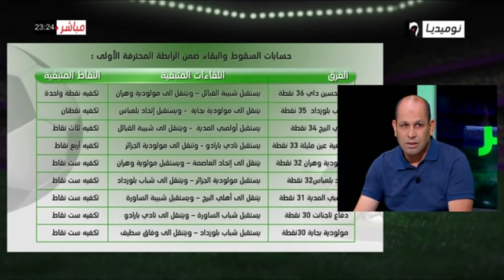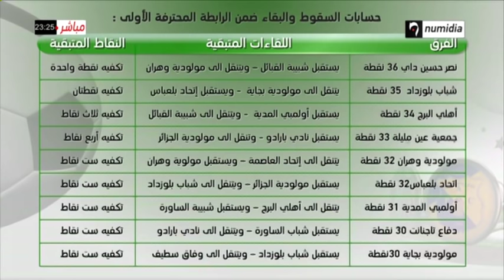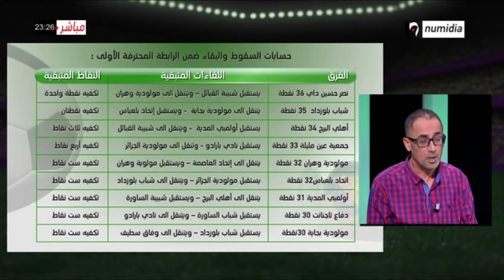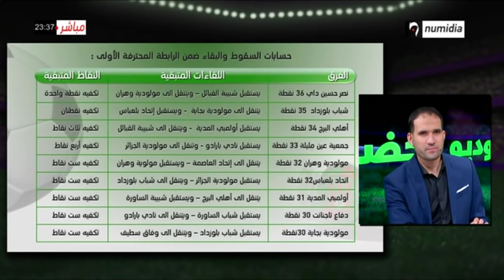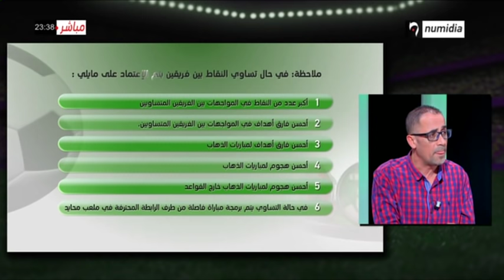عدد مثير من برنامج استوديو الخضر مع سمير بادي بحضور رفيق وحيد، فضيل جبار وعبد النور حميسي